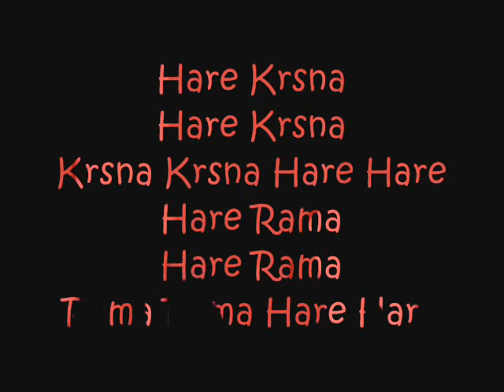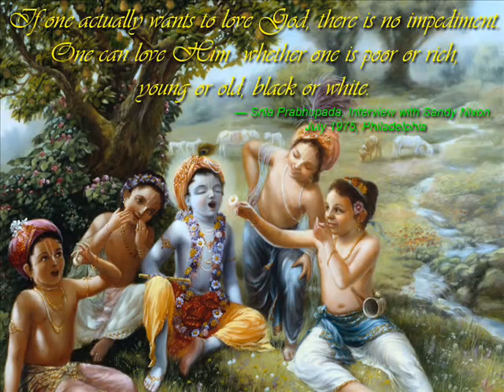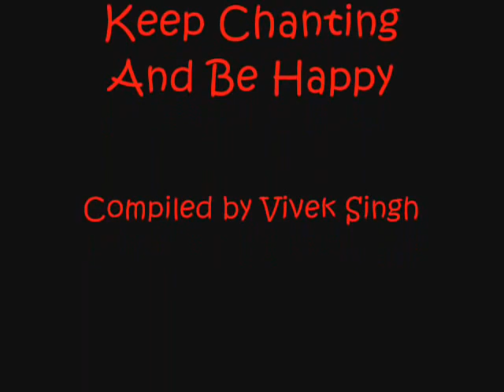Western hare Krishna kirtan song